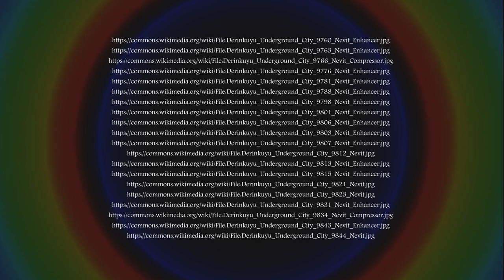Derinkuyu Underground City, Cappadocia (Kapadokya) - Turkey (Türkiye) | RotWo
The Derinkuyu underground city (Cappadocian Greek: Ανακού) is an ancient multi-level underground city in the Derinkuyu district in Nevşehir Province, Turkey. Extending to a depth of approximately 60 m (200 feet), it is large enough to have sheltered approximately 20,000 people together with their livestock and food stores. It is the largest excavated underground city in Turkey and is one of several underground complexes found across Cappadocia.
It was opened to visitors in 1969 and about half of the underground city is currently accessible to tourists.

Derinkuyu (türkisch für tiefer Brunnen/Schacht) ist neben Kaymaklı die berühmteste der unterirdischen Städte in Kappadokien und befindet sich im gleichnamigen Ort. Dieser liegt in der türkischen Provinz Nevşehir 29 Kilometer südlich der Provinzhauptstadt. Neben Derinkuyu werden in Kappadokien über 50 unterirdische Städte vermutet; 36 wurden bislang entdeckt, aber nur die wenigsten der Öffentlichkeit zugänglich gemacht. Derinkuyu ist dabei die größte zugängliche Anlage.